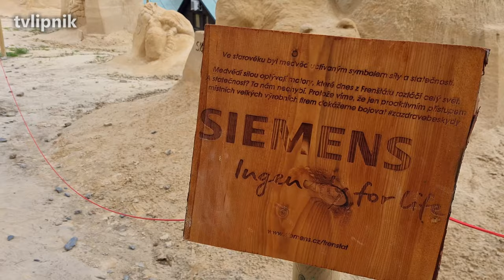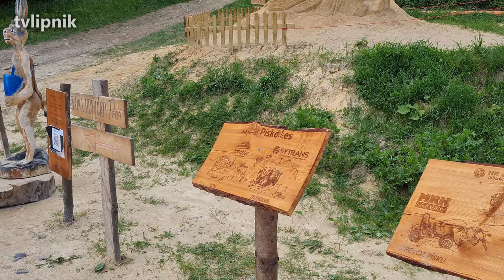Pískoles - Pustevny 2021 - pískové sochy pod širým nebem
I v letošním roce můžete při své návštěvě Pusteven narazit na výstavu pískových soch pod širým nebem - Pískoles 2021 Pustevny. V prostoru kousek od obnovené chaty Libušín směrem ke stezce Valaška můžete zhlédnout krásné umělecké díla z písku, tématicky zaměřené na zvířata.

Podívejte se v naší FOTO a VIDEO reportáži na vystavené díla.

Máte tip na nějakou zajímavou akci, případně sami pořádáte nějakou akci, která by stála za zdokumentování? Dejte nám vědět. Pokud to bude v našich silách a možnostech, rádi přijedeme a vše kvalitně zdokumentujeme.